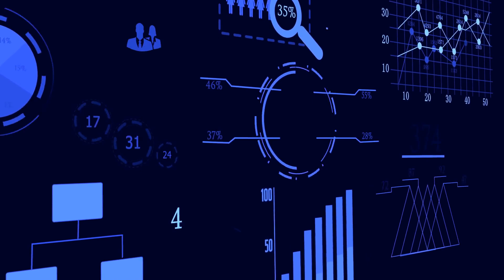2024年的潜在政治问题；以色列对可能的真主党回应保持警惕，此前一名哈马斯高级领导人在贝鲁特遭到袭击身亡；人工智能对选举的影响：外交簡報20240103